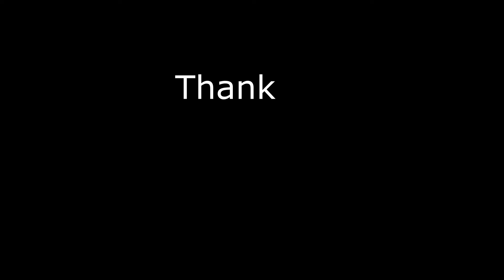My 1000th Game In Deathrun (Goodbye To The Hive)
To close this chapter of life, I finally hit 1000 game in Deathrun.